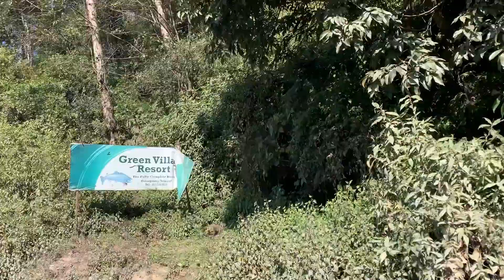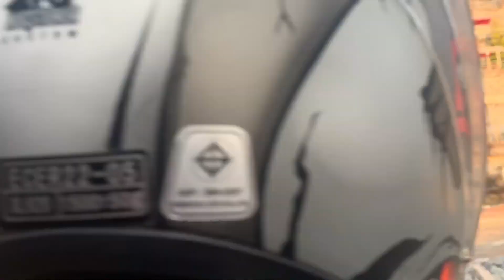Ride to kakani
This video is about Ride to kakani